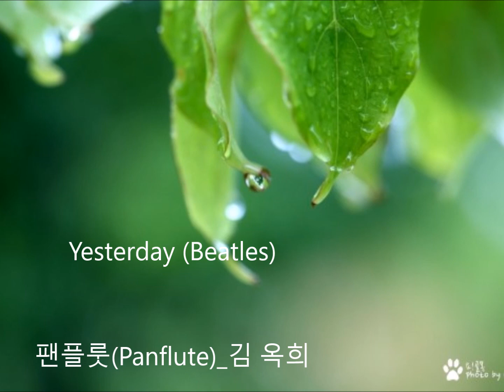김옥희Panflute-Yesterday(비틀즈)-김옥희#팬플룻#플룻#클라리넷#색소폰